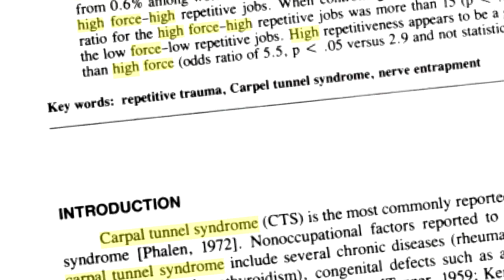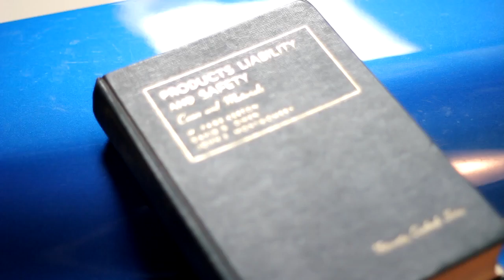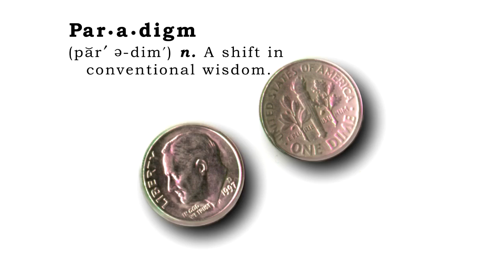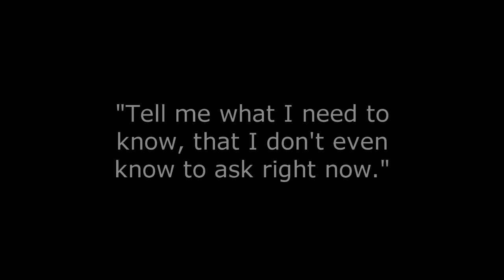Implementing PersonaGrip's Paradigm-Shifting Technology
PersonaGrip's Custom-Molded Steering Wheel Grips have won the Indy 500 several times.  Inventor, Ed Dellis, explains in plain English how these handgrips qualify as the new Paradigm (convention), and how to implement successfully in both racing and auto manufacturing.

Using a smartphone and YouTube, anyone can share a hand grip design idea for ANYTHING across the globe, and they will be a part of the revolution.  Design contests will be held to find the latest discoveries from all corners of the globe.

While PersonaGrip's patented formula for the heat-moldable plastic helps drivers in the cockpit, this technology can also help bring keep jobs since early U.S. gov't research shows it can SIGNIFICANTLY (54%) reduce grip effort on an assembly line for a tool that's trying to slide through the worker's hand...just like it does for a steering wheel.

to learn more, and watch videos of TOP Drivers talking about their PersonaGrip's Custom Moldable Steering Wheel Grips.